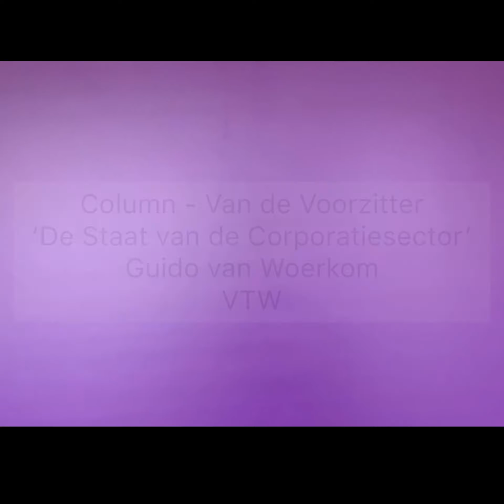Column - van de Voorzitter - Staat van de corporatiesector - Guido van Woerkom - VTW